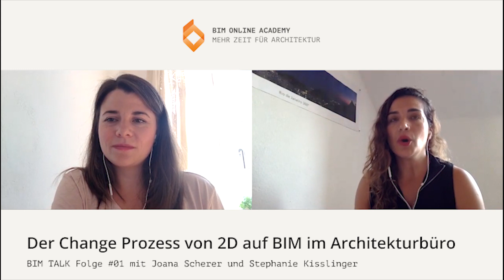BIM: der Change Prozess von 2D auf BIM (Architekten/Vectorworks) BIM TALK #01 mit Joana Scherer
In dieser Folge teile ich meine Erfahrung bei der BIM Implementierung für Architekten & Vectorworks Nutzer.
In dieser Folge bin ich selber zur Gast. Hier möchte ich die Möglichkeit bieten, dass ihr mich besser kennenlernt und zu zeigen wer hinter der BIM Online Academy steht und wie ich Architekten & Vectorworks Nutzer BIM im Büro und BIM mit Vectorworks implementieren können.

Wir sprechen über den Change Prozess hinter BIM in einem Architekturbüro:
- Wie ist die BIM Implementierung in einem Architekturbüro?
- Welche Herausforderungen kommen auf uns zu?
- Wie ist dieser Weg wenn wir uns komplett umstellen, von der 2D- auf der BIM-Arbeitsweise?

Ich teile euch hier meine Erfahrung weiter:
- Warum scheitern Büros auf dieser Umstellung?
- Worauf sollen wir bei der BIM Implementierung achten?
- Wie ist meine Erfahrung mit Schulung für Architekten für Vectorworks?
- Wie haben Vectorworks Nutzer (Architekten) diese Umstellung gemacht?
- Was ist dabei gut und was ist schlecht gelaufen?
- Was bringe ich Architekten mit Vectorworks bei?
- Wie ist der Workflow der Schulung & Beratung?
- Welchen Vectorworks Tutorials erhalten sie?
- Warum es so erfolgreich funktioniert?
Ich teile auch mit welche Fehler habe ich gemacht und ihr sie nicht selber erleben solltet.

Wenn es euch die Folge gefällt freue ich mich auf eine positiven Bewertung und Fragen! So hilfst du mir mit meinem Podcast mehr Architekten zu erreichen und motivierst mich weiter zu machen!

Herzliche Grüße

Joana Scherer//
BIM für Architekten mit Vectorworks implementieren